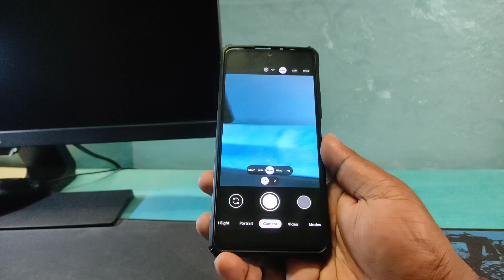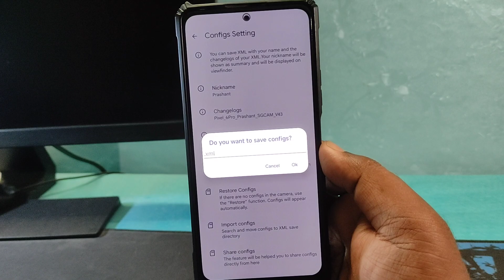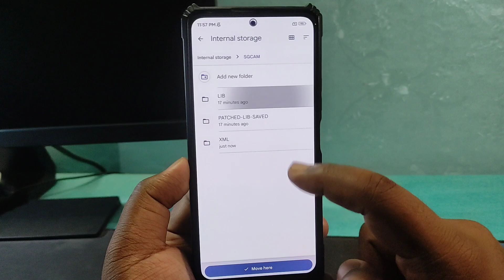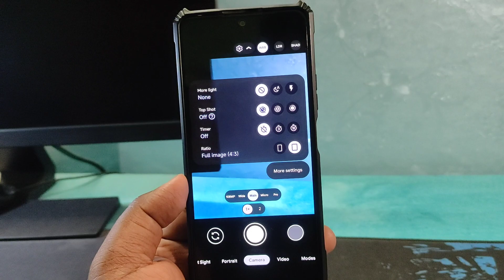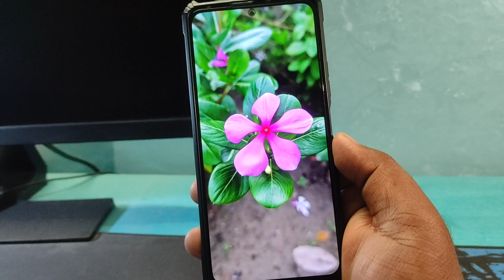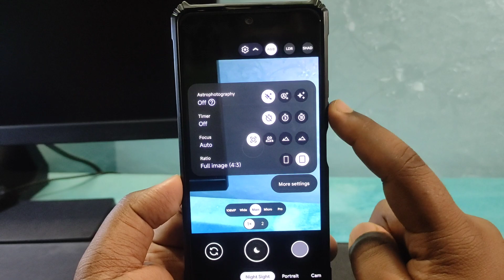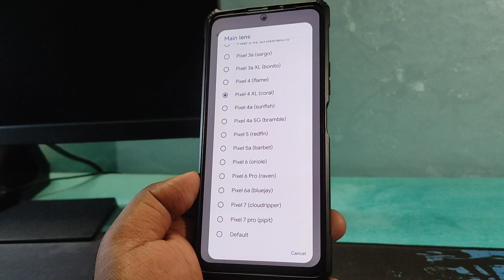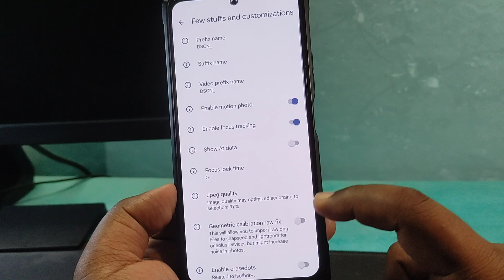Pixel 6 Pro XML for SGcam 8.4 | Redmi Note 10 Pro | Photo Samples | 64MP & 108MP Mode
⬇️ DOWNLOAD Google Camera ⬇️
🌻 SGcam 8.4 By Shamim